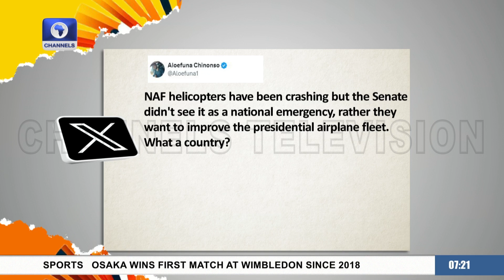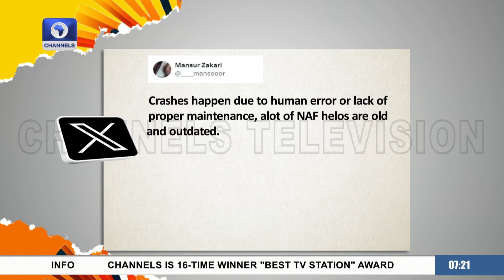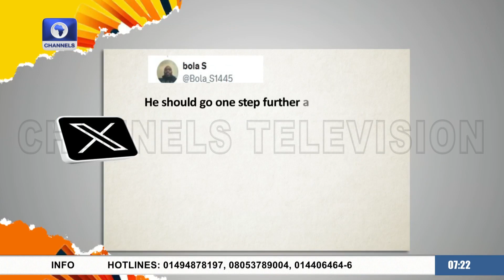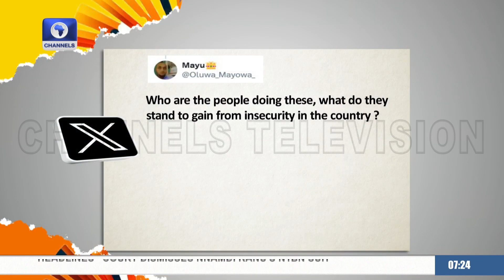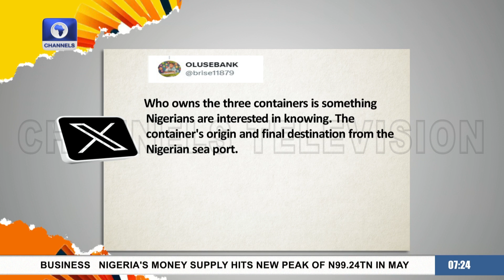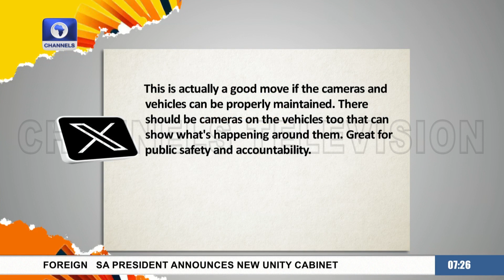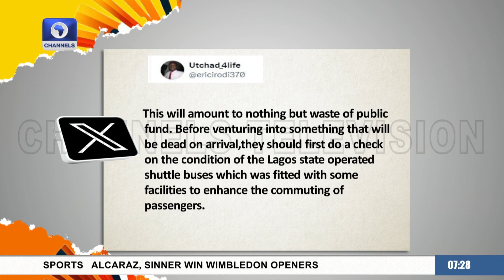Netizens React To NAF UAV Crash, Customs Seizure +More | Trending Stories